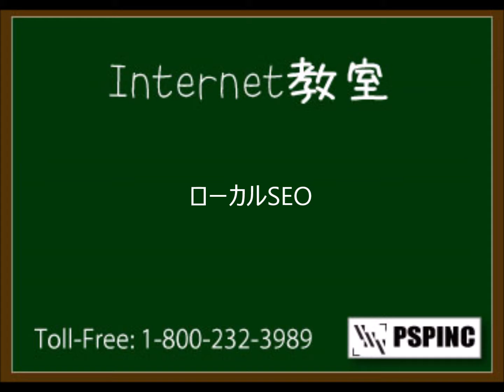12月21日PSPインターネット教室2017 Local SEO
1987年の創業以来 PSPinc は、インターネットのスペシャリストとして皆様のビジネス促進のお手伝いをして参りました。オンラインを最大限ビジネスに活用するために必要なことを、プロとして熟知したPSPがお送りするインターネット教室。

オンラインビジネスに必要なすべてのこと、PSPinc にしかできないことをもっと知って下さい。